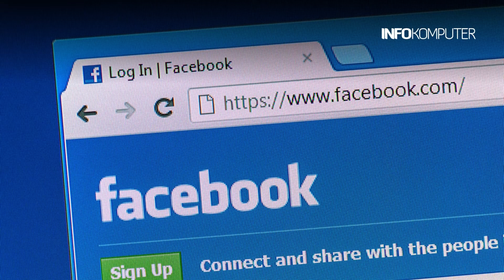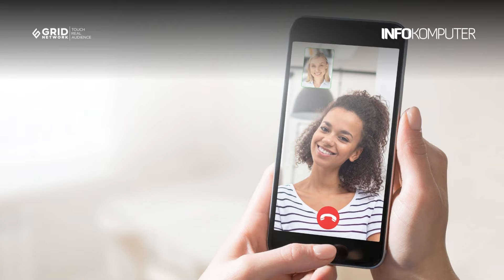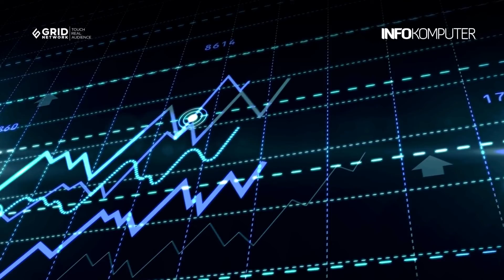Berita Teknologi #90: Sheryl Sandberg Mundur dari Meta; Penjualan Smartphone Samsung Alami Kenaikan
Berita terkini InfoKomputer menampilkan tiga topik menarik, yaitu:
-Sheryl Sandberg Mundur dari Meta
-Google Gabungkan Platform Meet dan Duo
-Penjualan Samsung Naik Di Saat Pasar Smartphone Dunia Turun